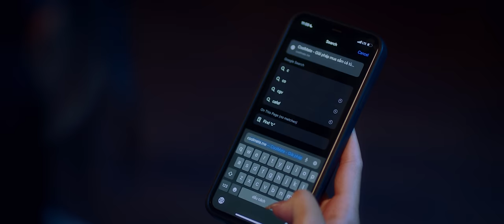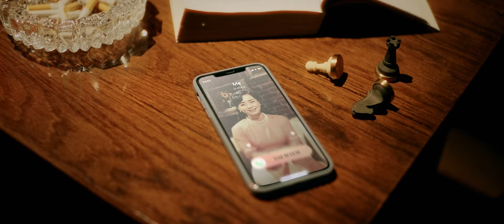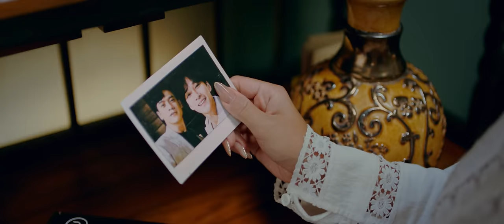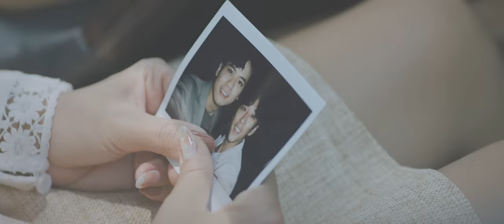VĂN MAI HƯƠNG - MỘT NGÀN NỖI ĐAU (Official MV)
VĂN MAI HƯƠNG - MỘT NGÀN NỖI ĐAU (Official Music Video)

"Vì em vẫn chỉ là người đến sau, vẫn mang trong mình một ngàn nỗi đau... "

Cảm ơn Coolmate đã đi cùng Văn Mai Hương trong dự án lần này

Lyrics:
Anh, những lúc say em hay thường nghĩ…
Nếu ngày xưa ấy, em đến sớm hơn thì sao?
Chắc có lẽ ta đang vui với nhau
Chắc có lẽ ta đang xây với nhau
Một tình yêu, một giấc mơ

Anh, đã mấy tháng trôi qua khi ta cách xa
Đôi đường đôi ngả, giờ ta cũng sắp xa lạ…
Mỗi đêm em nhớ về anh
Vào lúc 11 giờ 11 phút
Nhưng chắc anh chẳng nhớ em đâu

Vì em vẫn chỉ là người đến sau
Vẫn mang trong mình một ngàn nỗi đau
Và có lẽ chắc giờ này, anh đang hạnh phúc bên người… oh oh…
Vì em vẫn mãi là người đến sau
Mãi mang trong mình một ngàn nỗi đau
Mong anh sớm quên em / người anh đã từng yêu thương.

Trong tình yêu có lẽ ai yêu hơn sẽ là người tổn thương nhiều hơn
Sẽ lâu lành hơn cũng như mất nhiều năm hơn để quên đi.
Nhưng vì do quá yêu nên càng hạnh phúc lại càng thấy nâng niu.
Kỷ niệm em xin giữ, còn người hãy cứ đi đi.

Vì sao anh nỡ làm tim em nát tan
Đến đây vội vàng rồi lại dở dang
Tình yêu cứ ngỡ dịu dàng
Bỗng dưng lại hóa bẽ bàng

Theo dõi Văn Mai Hương trên

© Bản quyền thuộc về Van Mai Huong